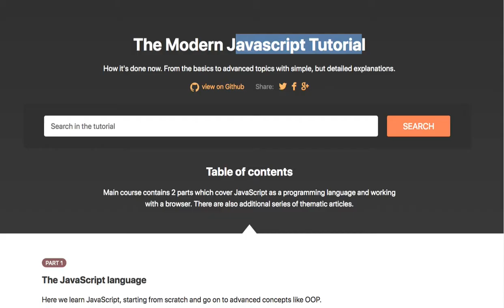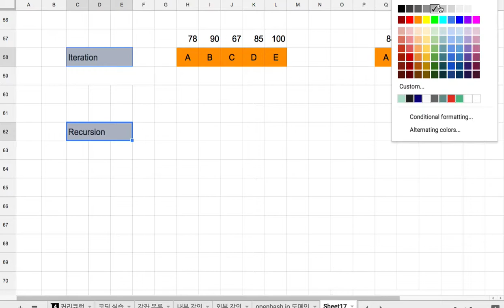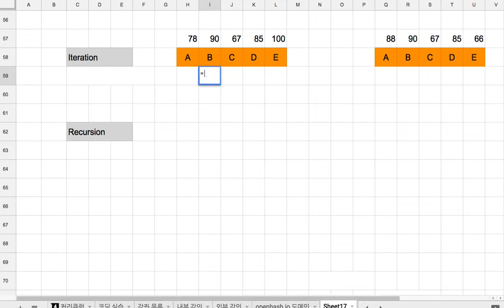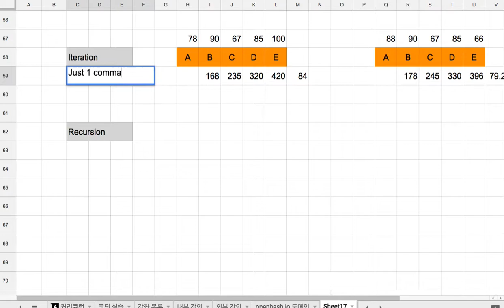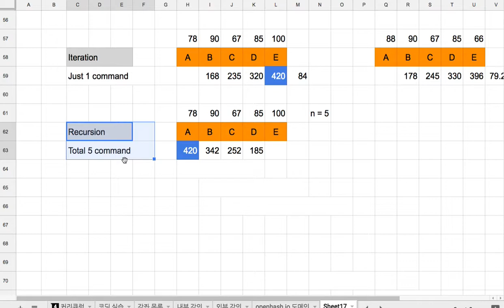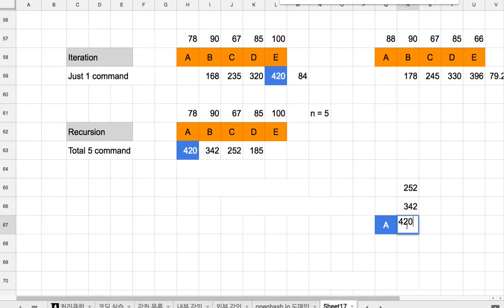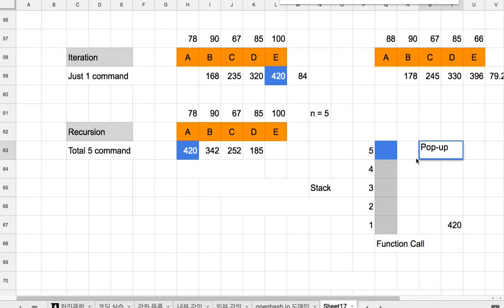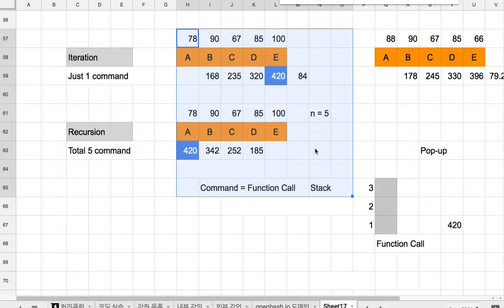101- Iteration and Recursion (1)